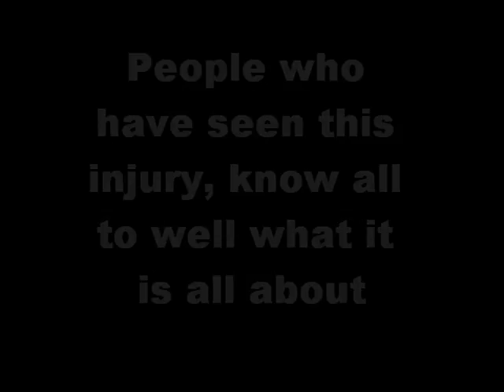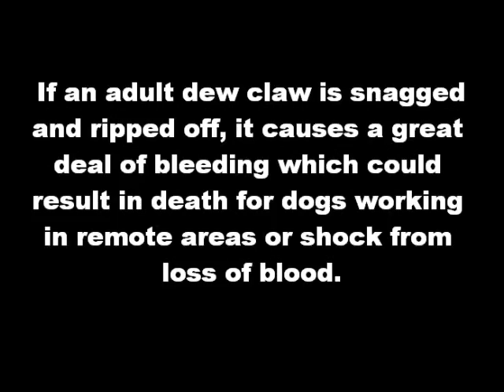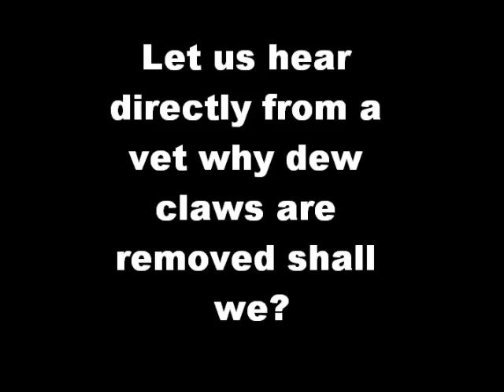Dew Claw Removal - Why is it done?